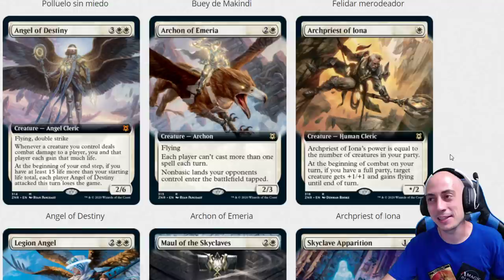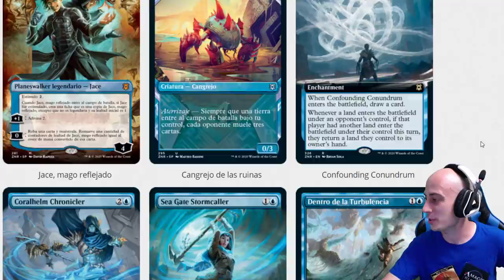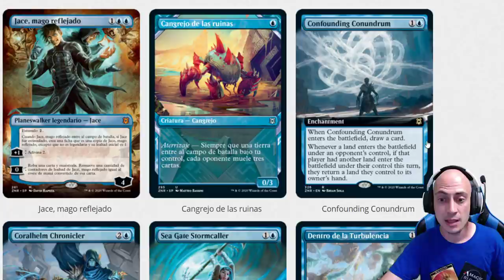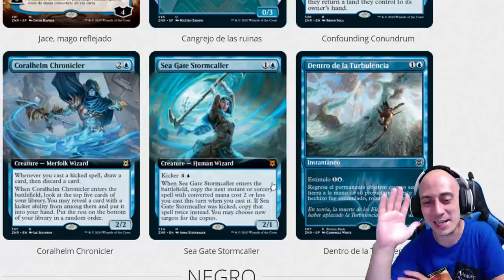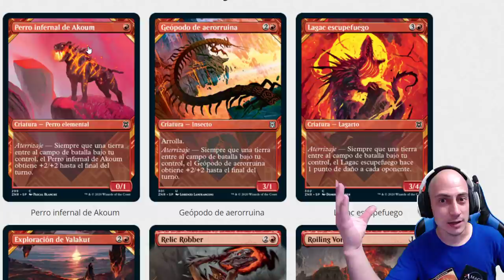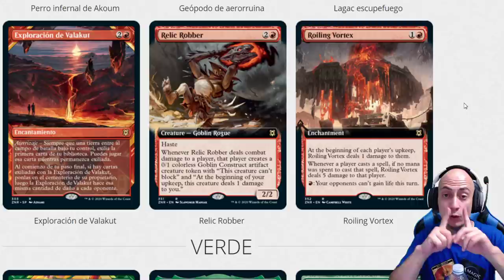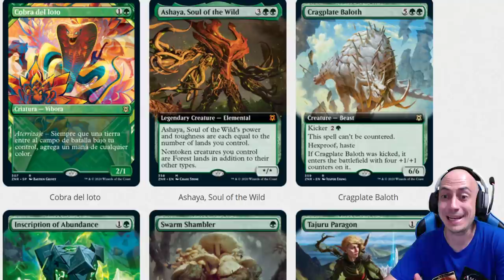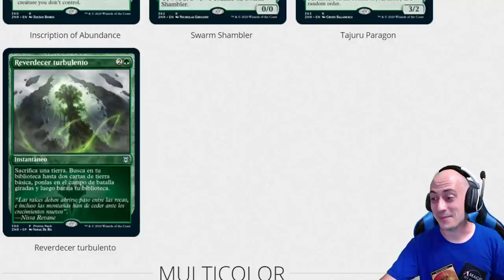Zendikar Rising, ¡¡nos espera un gran año!!